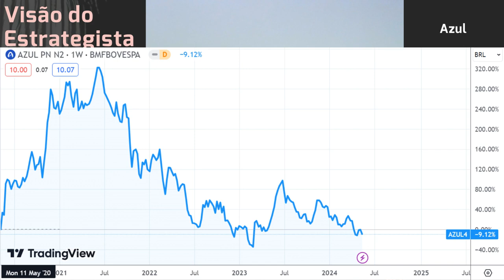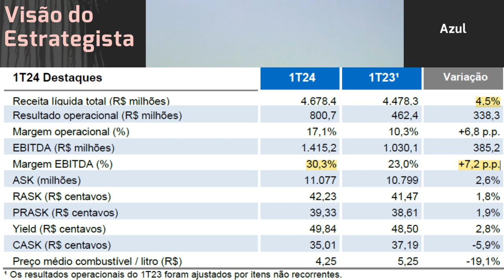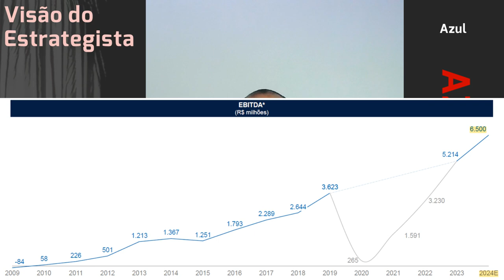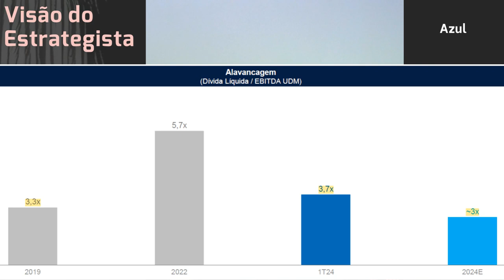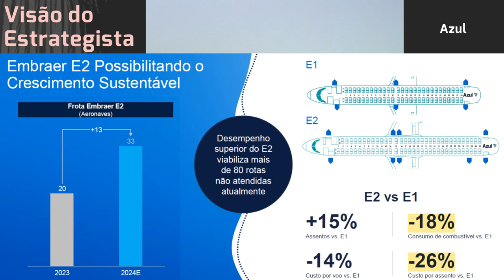18.05.2024 - Visão do Estrategista - Resultados Azul 1T24 - AZUL4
Como você vê a possível fusão da Azul (AZUL4) com a Gol (GOLL4)? - Live 264 (22/04/24) - Visão do Es
Como investir em empresas onde a dívida come o lucro como a Azul (AZUL4)? - Live 255 (19/02/24) - Vi
Como você vê a recuperação judicial da Gol (GOLL4) afetando a Azul (AZUL4)? - Live 252 (29/01/24) -